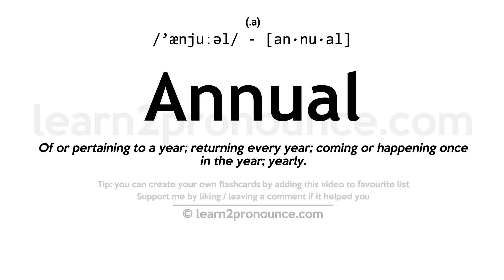Pronunciation of Annual | Definition of Annual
Annual pronunciation | How to pronounce Annual in English?
/`ænjuːəl/
Meaning of Annual | What is Annual?
(1) (noun) a reference book that is published regularly once every year; (2) (adjective) occurring or payable every year; (3) (adjective) completing its life cycle within a year; (4) (noun) (botany) a plant that completes its entire life cycle within the space of a year;
What is Annual | Annual meaning and definition?